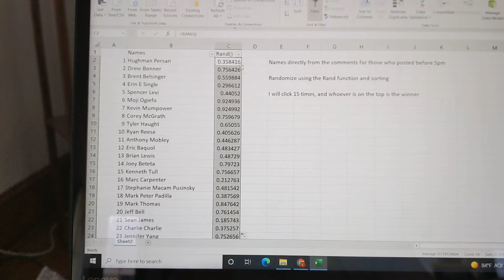August 30, 2021